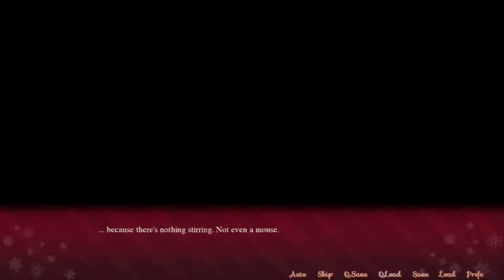Skeletor Santa #1 Existential Bone Crisis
What else would I do with a bunch of Skeletor drawings?

2015
Mashup